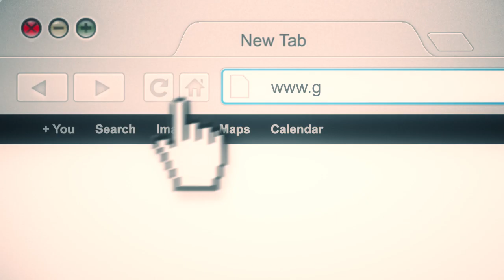Back to the Future 3D Printing Models Kit | Presentation by Gambody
Back to the Future for 3D printing available on Gambody Marketplace!

All parts are optimized for 3D printing on any type of 3D printer: FFF/FDM, DLP/SLA/SLS.